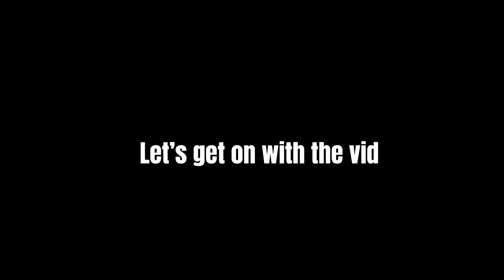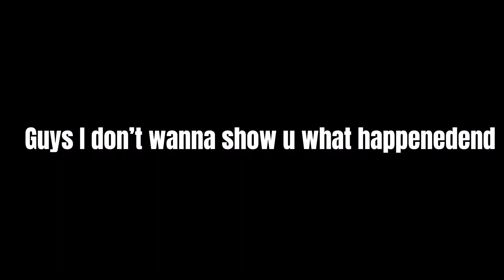So I farmed until new world blox fruits [hard]